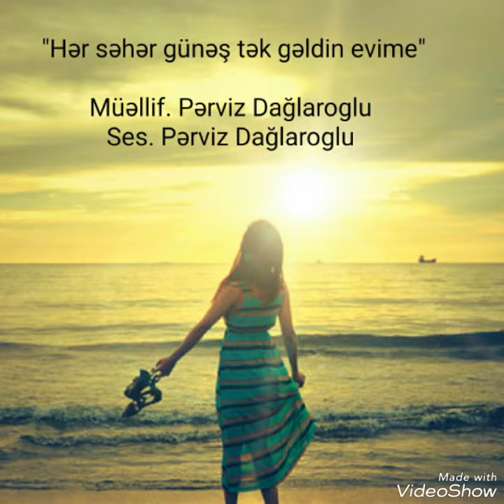Pərviz Dağlaroglu ( Hər səhər günəş tək gəldin evime)